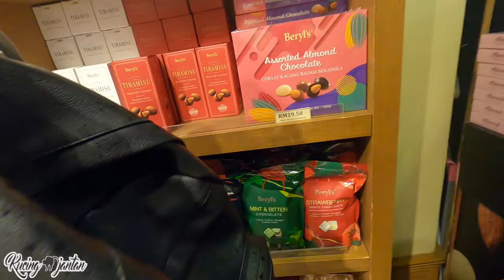Trip to MALAYSIA (Part 7) - makan nasi padang dan beli oleh-oleh di Central Park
terima kasih sudah hadir menyempatkan diri mampir ke channel 'Kucing Jantan' di episode kali ini kita akan mengeksplor Nasi Padang yang ada di Malaysia dan juga kita akan beli oleh-oleh di Central Park lalu kita makan nasi goreng Alor.  Yuk langsung saja tonton videonya teman-teman !

Dapatkan video terbaru ttg Wisata yg recommended untuk dikunjungi di akhir pekan.